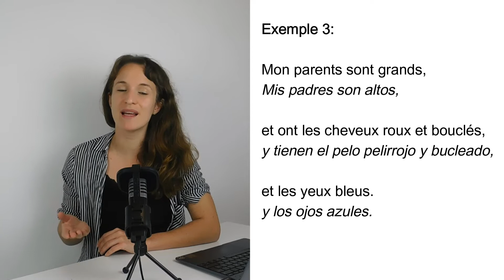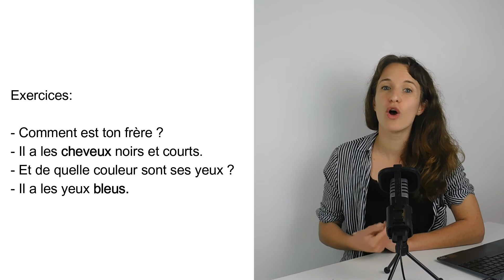La descripción física en francés